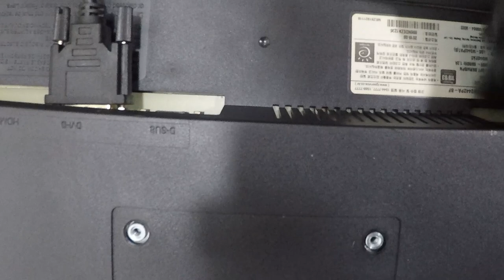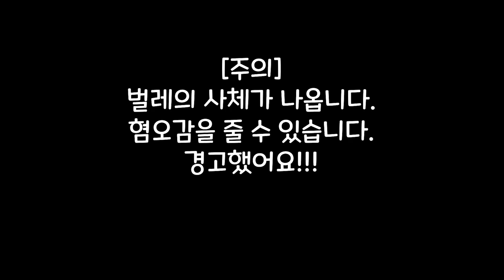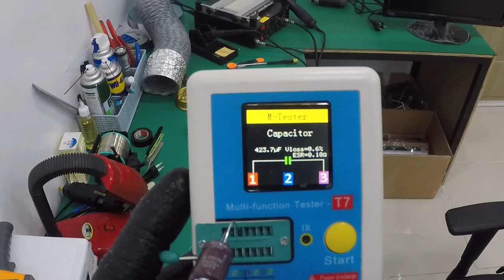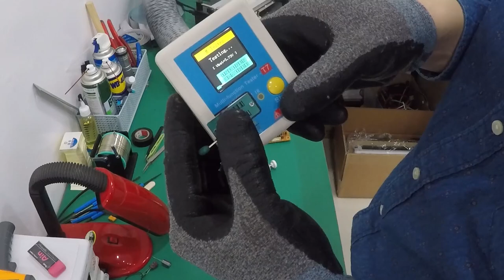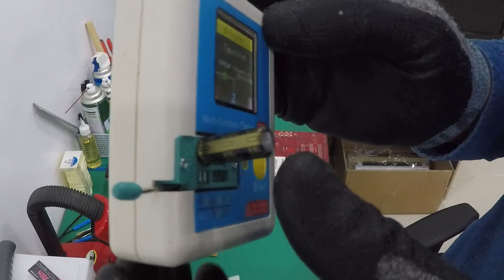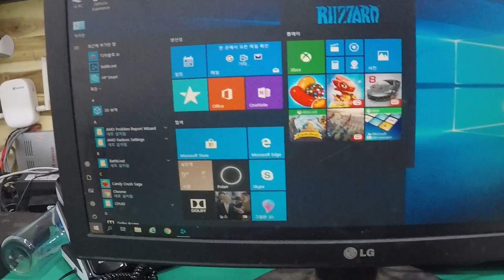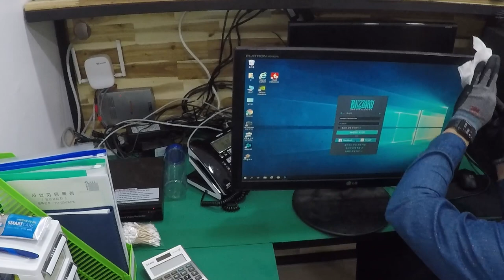[황컴]모니터가 전원이 안들어 와서 열어보니!!! 뜨악!! // 모니터 전원 수리 하기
황코 TV
황컴입니다.
오늘은
모니터의 전원이 안들어오는 증상으로 수리를 진행 하였습니다.
충분히 방전을 시키고 전원을 인가하면 고주파 소리가 나며, 영상 전원 자체가 들어오지 않는 증상 입니다.

내부를 열어보니, 총 6개의 캐패시터가 불량 난 것을 확인 하였으며, 다행히도 영상보드 및 다른 소자류는 문제가 없었습니다.

주의 : 영상 초반에 벌레가 등장합니다.

감사합니다.

땡큐.